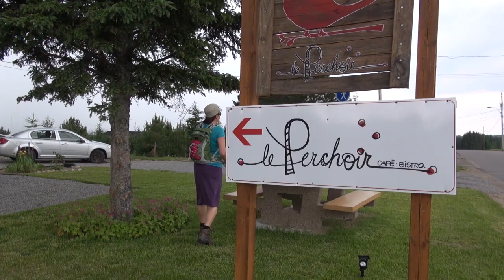ENTREVUE: Café-Bistro Le Perchoir - Kapatakan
Productions les Ampoules aux Pieds présentent:
Restaurant le Perchoir situé sur le Sentier Notre-Dame, Kapatakan.
Entrevue avec les propriétaires à l'été 2014